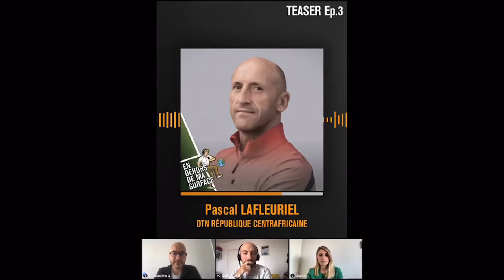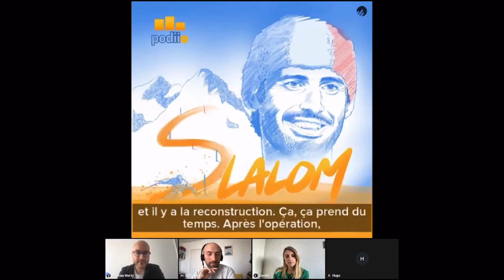Podcast et sport : un avenir radieux ? / Le podcast, pour faire vivre sa passion du sport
Venez découvrir le premier webinaire autour du podcast et du sport 👍

🎙️ Organisé par Podiio et Confidences Sportives, ce webinaire a permis de réunir de nombreux acteurs du podcast de sport autour de plusieurs thématiques. Avec une question centrale à laquelle tous ont tenté de répondre : est-ce que l'avenir est radieux pour les podcasts de sport ?

Dans cette table ronde numéro 3, les invités autour de Thomas Mertz étaient :

- Lisette Deska, juriste, passionnée de sport et créatrice du podcast " L'Avalanche" consacré au ski alpin
- Hugo Sañudo, fondateur de MDV Sport, créateur et producteur du podcast "En dehors de ma surface" autour du football et du voyage
- Guillaume Gorgeu, journaliste sportif, à l'origine du podcast " Slalom" produit par Podiio, qui retrace le parcours de Jean-Baptiste Grange, célèbre skieur français

Avec nos invités, nous avons raconter comment le podcast permet à certains créateurs indépendants de faire vivre leur passion du sport.

Belle écoute !